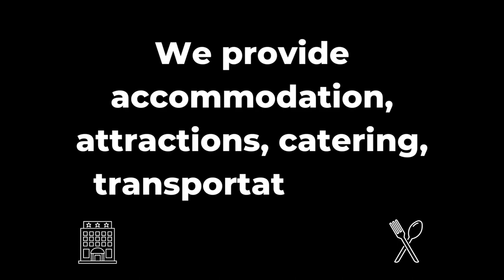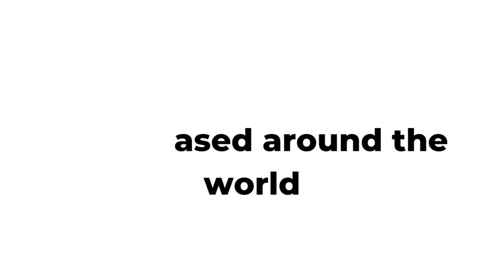How JacTravel DMC Can Help You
Learn more about JacTravel and how we can help your travel business grow through our destination expertise.